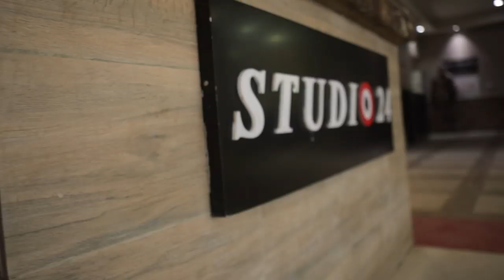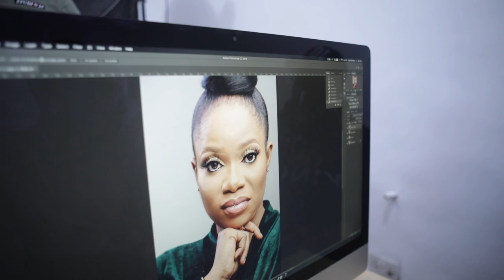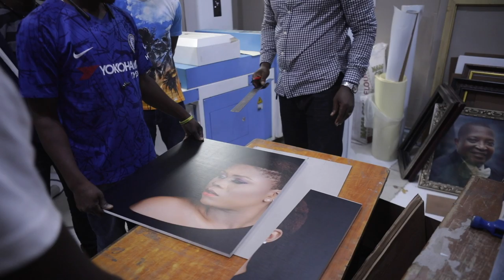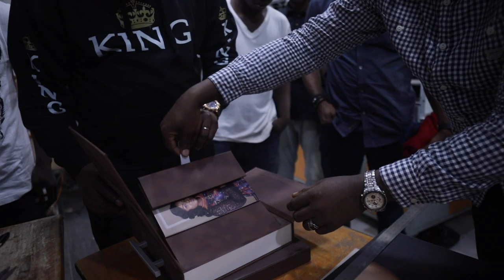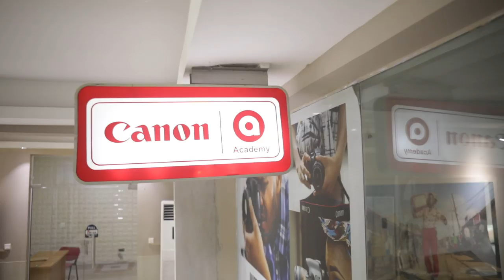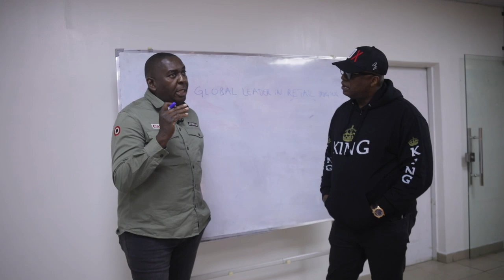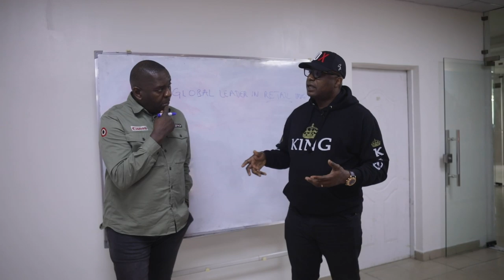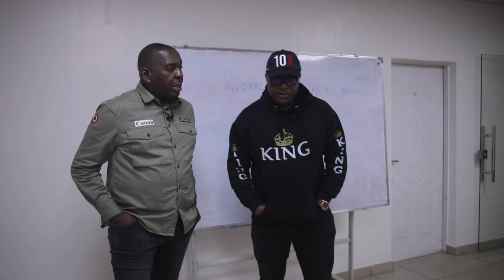The Hidden Secrets behind Studio 24 Growth ft. Ubong King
Studio 24 is Nigeria's Largest Photography Company with over 50 branches nationwide. In this video, I will opportune to visit studio 24 headquarters in Lagos Nigeria. I toured the building and got insights on their business model